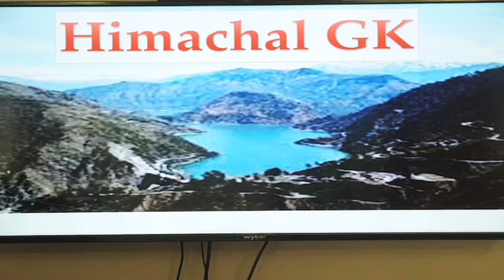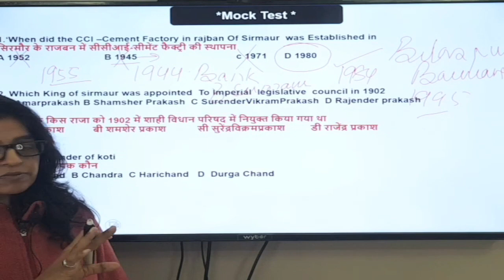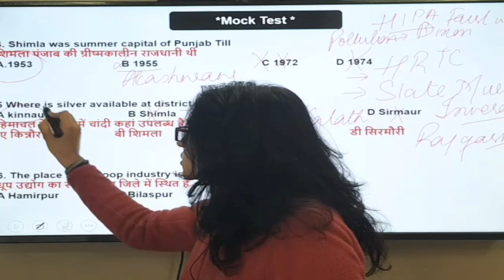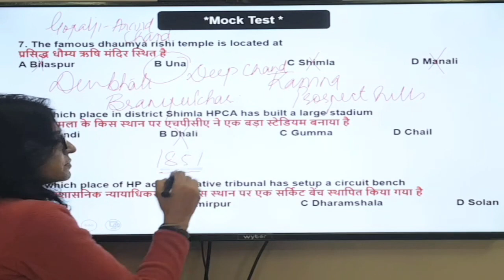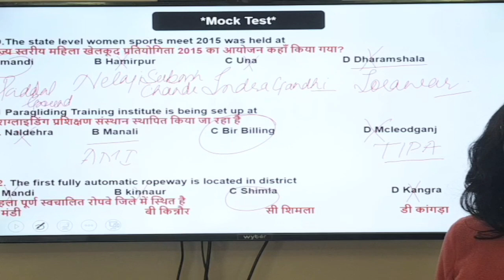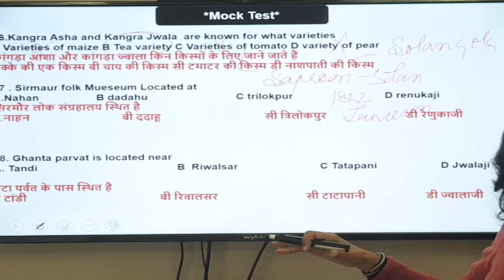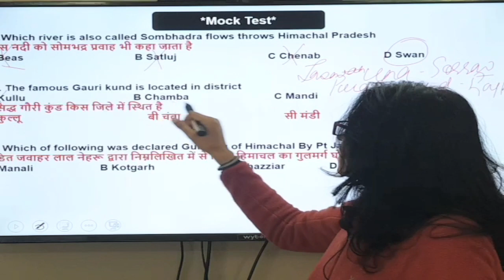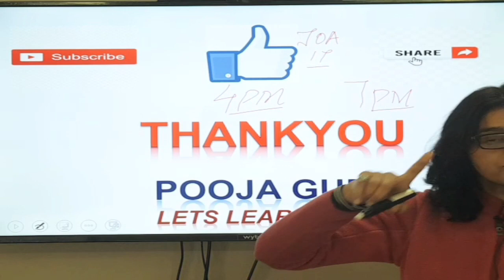MOCK TEST-14/ Himachal GK / MOST EXPECTED QUESTIONS / HPPSC / HPSSC / Pooja Gupta /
Hi
In this video we discussed about Facts and concepts of Himachal Pradesh and solved and practiced MCQsquestions related to topics asked in previous and recent papers as well as MOCKTEST of HimachalGK
Topics included
Himachal Pradesh#
1. Sources of History
2. Prehistoric Events
3. Geography of Himachal
4.Art n Culture Of Himachal
5.Formation Of Himachal
6. Administrative Set Up Of Himachal
7. Different Districts Of Himachal

2. Facebook Page#

Helpful for
Forest Guard#
OTHERS
Thankyou so much